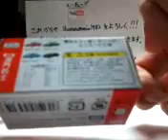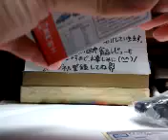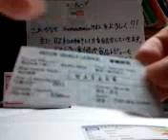【トミカ開封 174】トヨタ カローラ アクシオ タクシー（澳門・黒色）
開封
・香港のタクシーに引き継ぎ、今度は澳門で走っているタクシーです♪これもかなり珍しい～♪